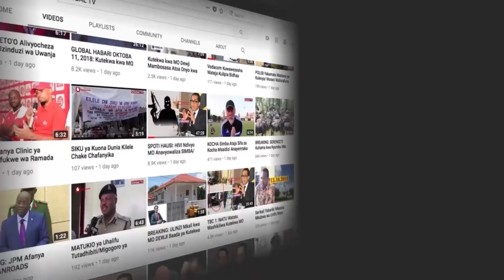MANFONGO Afunguka - "Khaa Eti NIMEBAKA, Sholo Mwamba Hana Jipya"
Kufuatia kusambaa kwa Taarifa zinazodai kuwa mwanamuziki wa Singeli nchini, Man fongo,  amebaka na kuhukumiwa miaka 30, Global TV imemtafuta na kuzungumza nae ambapo amefunguka na kusema  hakuna ukweli wowote juu ya taarifa hizo na kwamba hamjui ni nani aliyeamua kusambaza uzushi huo...

Category